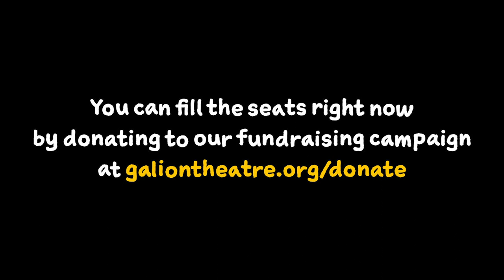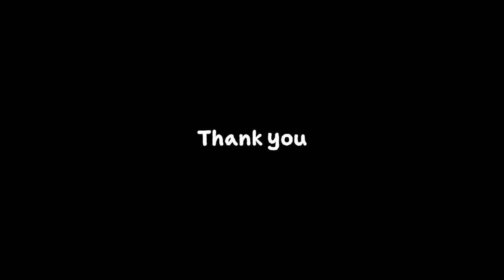Secrets of the Pit with LaMar Wyse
To learn more about Galion Community Theatre's "Fill the Seats" fundraising campaign—and to donate—please